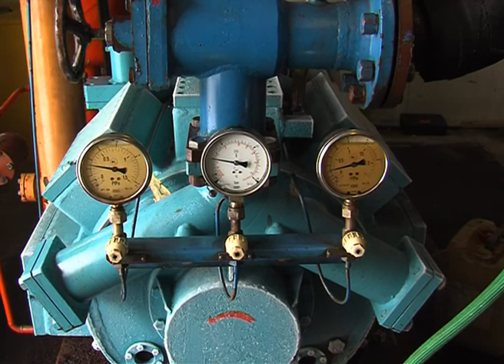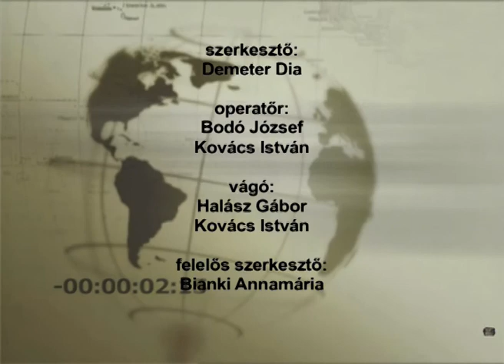KVTV - Testületi Napló - 2017.03.06.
A KVTV Testületi Napló cmű műsorának március 06-ai adása.